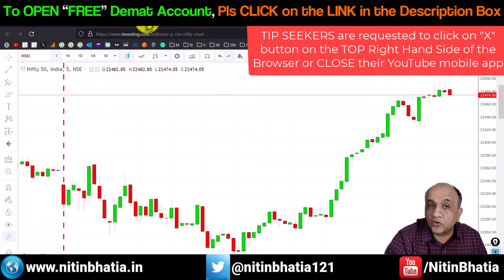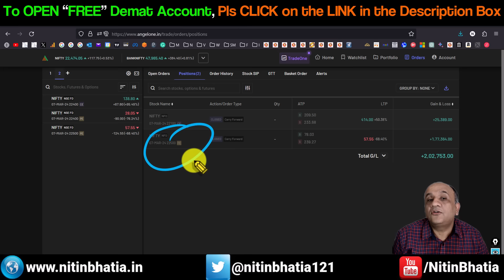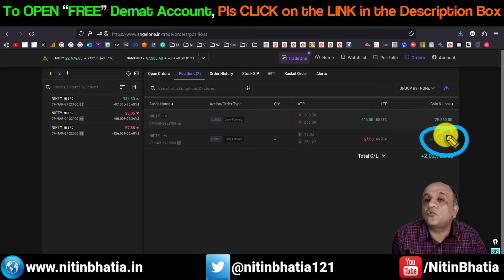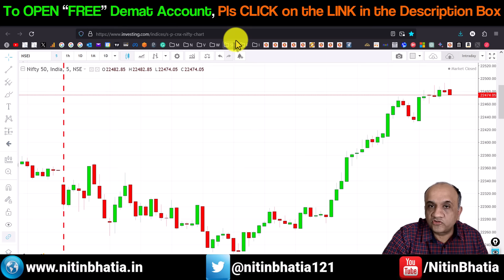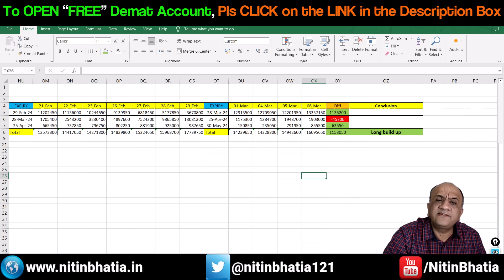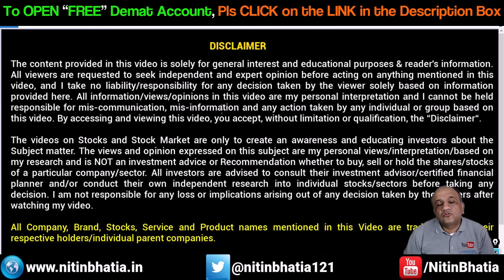Best Intraday Trading Day